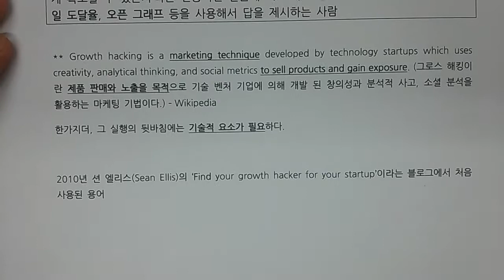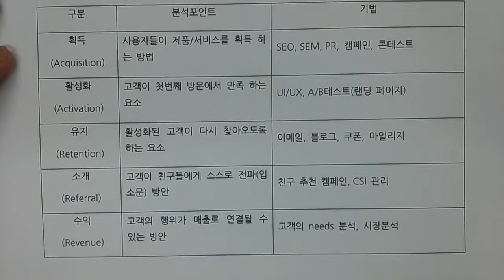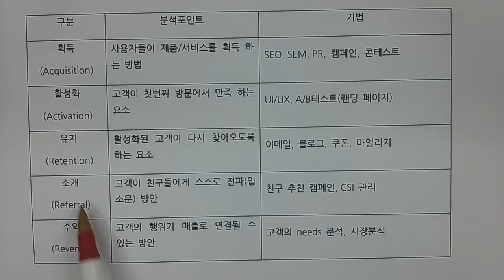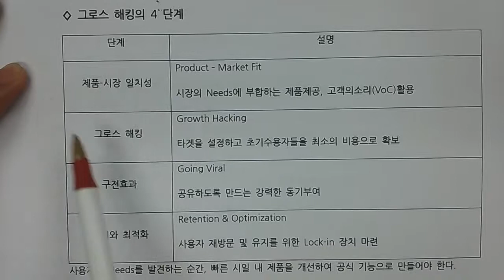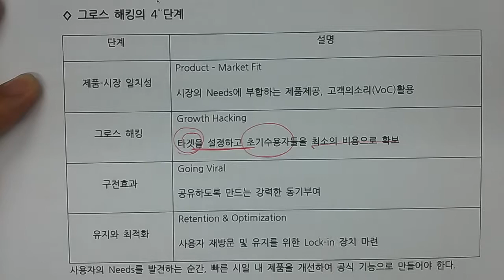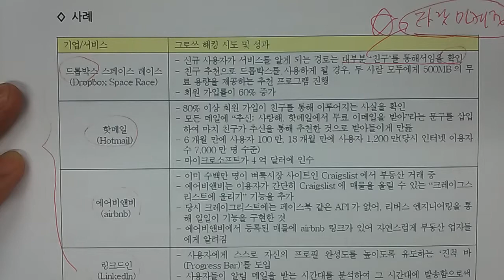기술사 - 경영전략 - 그로스해킹